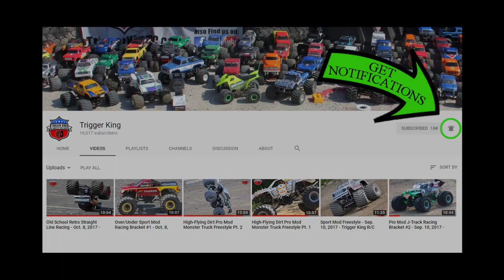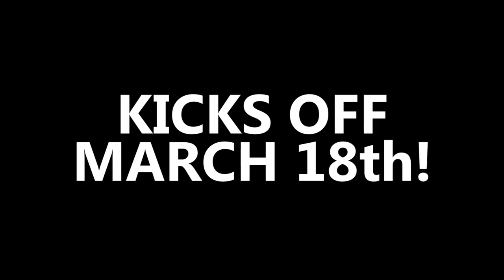Outlaw Retro Straight Line Racing - Vinyl Images Invit. Feb. 4, 2018 - Trigger King Productions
Some classic straight line racing with the classic Outlaw Retro trucks, from the 3rd Vinyl Images Invitational Presented By JB Scale Graphics on February 4, 2018.